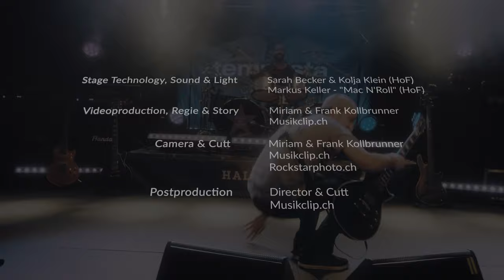Tempesta - HALL OF FAME (Official Music Video)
TEMPESTA: "HALL OF FAME"
Produced by Tempesta

Location: Live Club "Hall of Fame", Wetzikon ZH / Switzerland

Recorded at V-Age Studios, Switzerland
Mixed by Claudio Cueni Switzerland
Mastered by Jim Kissling, Detroit